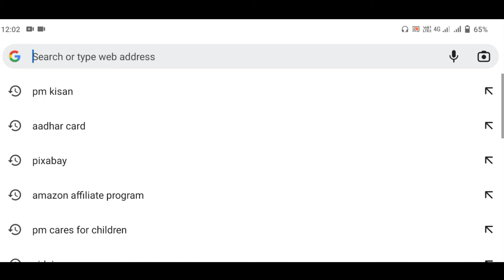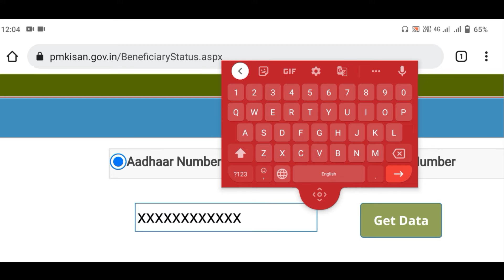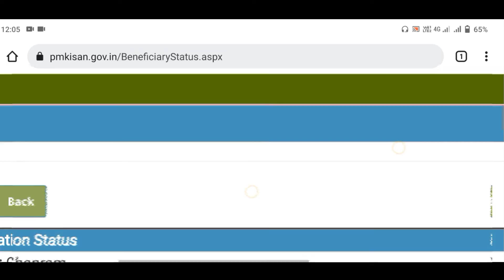pm किसान सम्मान निधि योजना की 11वीं किस्त का पैसा जारी/ pm Kisan Samman Nidhi Yojana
पीएम किसान सम्मान निधि योजना की 11वीं किस्त
पीएम किसान सम्मान निधि योजना की 11वीं किस तक आप ऐसा मोबाइल से कैसे देखें
किसान सम्मान निधि योजना को मोबाइल से कैसे
kisan samman nidhi yojana online csc pm kisan samman nidhi yojana online apply pm kisan samman nidhi yojana online kaise check kare